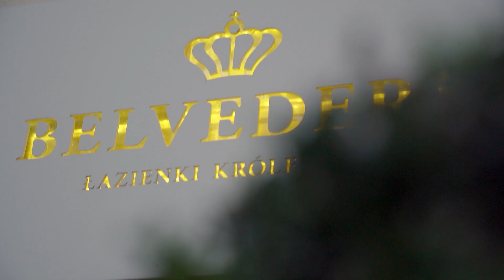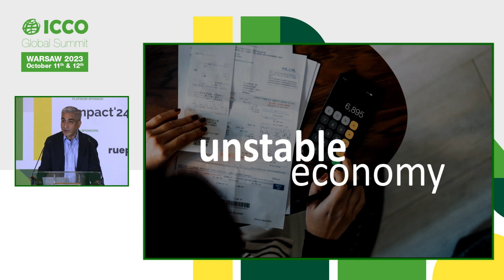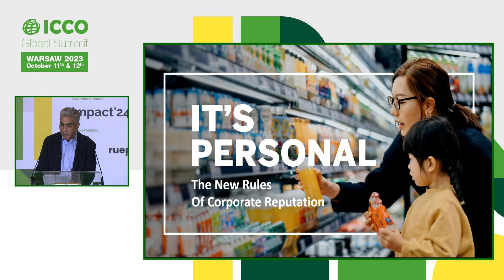Defining Moments and Behind the Scenes | ICCO Global Summit 2023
The ICCO Global Summit 2023 came to Poland for the first time at The Sheraton Grand in Warsaw on 11th and 12th October. This year’s theme was “Identity, Influence and Innovation” – Reimagining PR in the age of AI and geopolitical shifts. Businesses and brands were reflecting on who they are, and the influence they can have on major global issues.

Mark your calendars for the ICCO Global Summit 2024 as we take our journey to Istanbul, Turkey at the 5 star Fairmont Quasar Hotel on October 9th and 10th, in collaboration with our Turkish association member, IDA (Communication Consultancies Association of Turkey). This bustling hub connecting Europe and Asia promises to be the perfect backdrop for our next PR adventure!